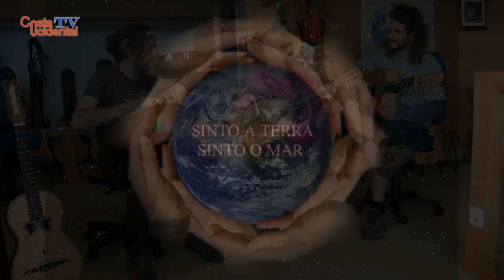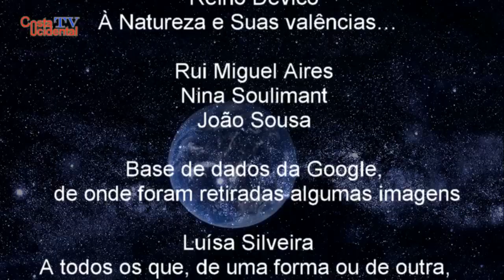Sinto a Terra, Sinto o Mar - Rui, Nina e João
Na caminhada de cada um de nós, enquanto encarnados, acontecem momentos quase únicos, momentos inesperados, momentos que só cada momento explica…
Assim foi mais uma ocasião única, na costa sul da ilha das Flores, numa tarde de Primavera (28/04/2021), em que Mãe Gaia apresentava-se Serena, Calma e Meiga…
Numa visita relâmpago, estes três músicos deixaram a magia transbordar pelos momentos… a serenidade tomar conta do ser… o saber pautar cada gesto…
Com profunda gratidão, Costa Ocidental enaltece e congratula estes três músicos pela oportunidade de registo, num tema em Homenagem a Mãe Gaia.
Obrigado aos músicos: Rui Miguel Aires, Nina Soulimant e João Sousa, pela partilha das imagens e respectiva autorização para serem publicadas.
Obrigado à Luísa Silveira, pela ajuda à/na produção.
Obrigado ao Cosmos/Plano Espiritual, por Proporcionarem este encontro.
A Todos, obrigado.
Namastê